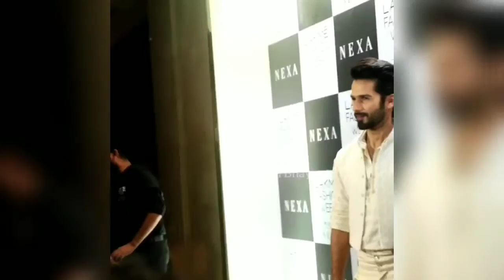Mira Kapoor Super Hot In Short Red Dress Outfit | Mira Kapoor Sultry Hot In Mini Red Dress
Mira Rajput is the wife of Bollywood actor Shahid Kapoor. Rajput came into the limelight when she tied the knot with Shahid Kapoor in 2015.
Shahid Kapoor’s wife Mira Rajput might not be from this industry but she is climbing her way into the hearts of millions of Shahid’s fans and others through her frank attitude and unavoidable charm. ... When she was asked about their favourite sex position